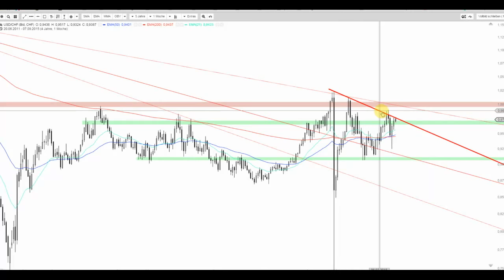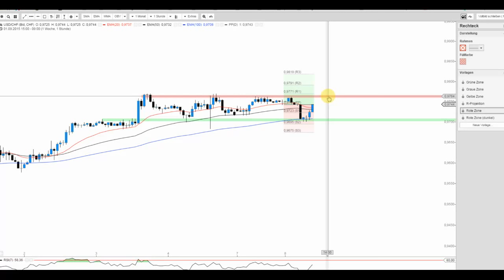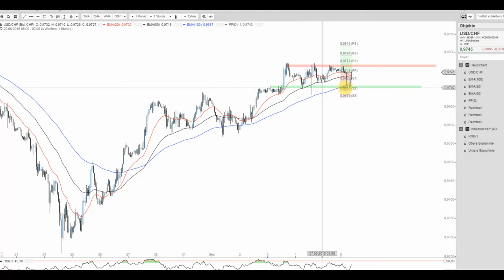JFD Devisenradar: Der USD/CHF ist an einem markanten Preislevel angekommen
Die jüngste Erholungsbewegung führte den Swissie an die Abwärtstrendlinie seit Jahresbeginn heran. Überdies stellt sich auch der Stundenchart interessant dar.